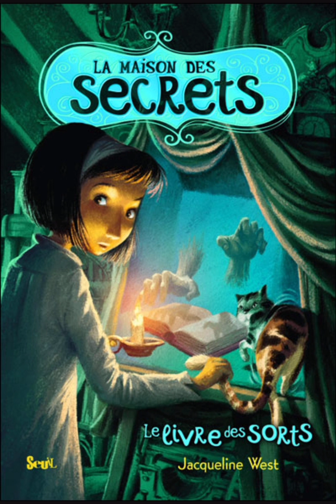La Maison des Secrets Tome 2 : Le Livre des Sorts - Chapitre 4 de Jacqueline West (Livre Audio)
Dans ce chapitre, Olive continue ses découvertes sur le Livre des Sorts et ses pouvoirs mystérieux. Alors qu'elle explore la maison plus en profondeur, elle se rend compte que certains objets semblent posséder une vie propre, et des événements étranges commencent à se produire. Olive et ses amis font face à des défis croissants, essayant de comprendre le rôle de ces objets magiques et les secrets qu'ils cachent.

L'atmosphère devient plus tendue alors que les relations entre les personnages se complexifient et que des mystères inexpliqués émergent. L'intrigue prend un tournant alors que les protagonistes doivent décider jusqu’où ils sont prêts à aller pour découvrir la vérité. Les enjeux sont plus élevés, et la magie qui imprègne la maison devient de plus en plus menaçante.

Le suspense monte alors qu'Olive prend conscience qu’elle pourrait être confrontée à des forces qu'elle ne peut ni contrôler ni comprendre. Les questions sur la réalité du livre et son pouvoir deviennent de plus en plus pressantes.